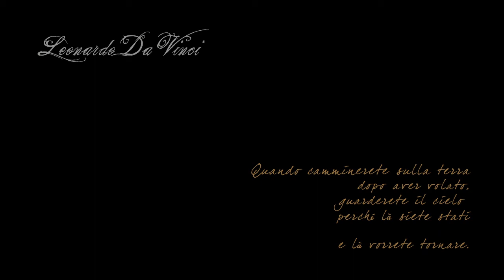presentazione RIPRESE AEREE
uno dei servizi offerti da EMANUELE COCO VIDEO PRODUZIONI.